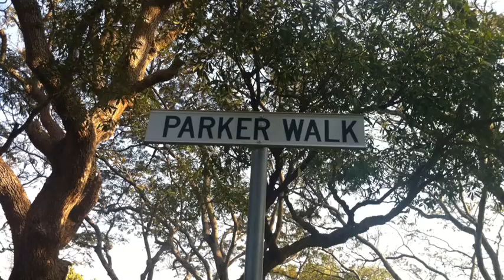YM NT Adventure 2013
A year later I finally spent the time to make a Young Men's Northern Territory movie.